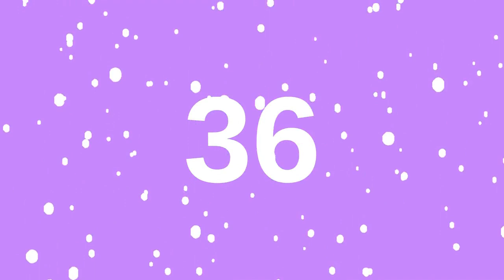Celebrating Woman Up!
Celebrate 1 year of Woman Up with us!